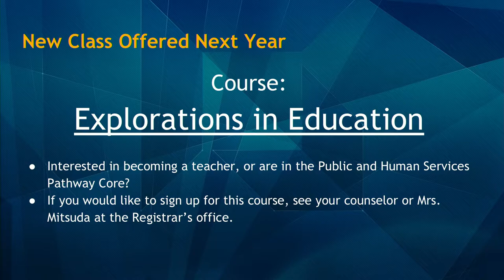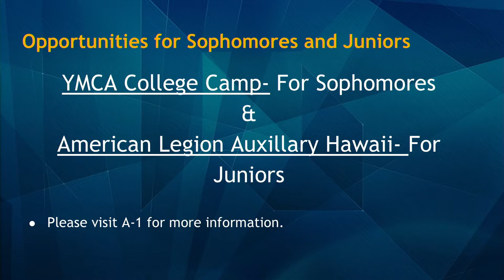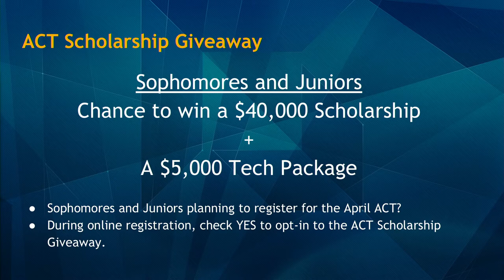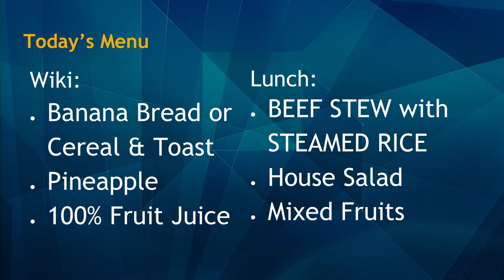03/13/2019 KVIKS Bulletin